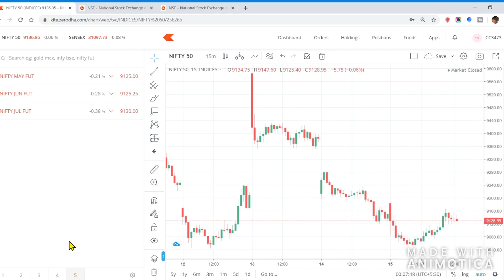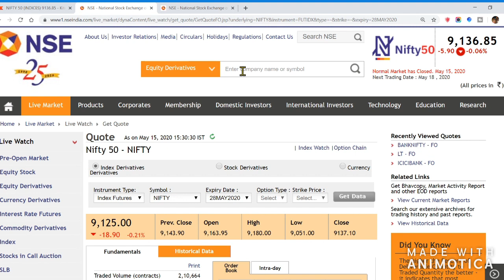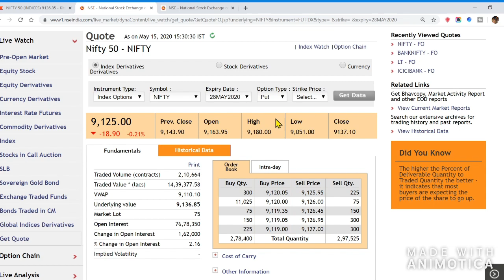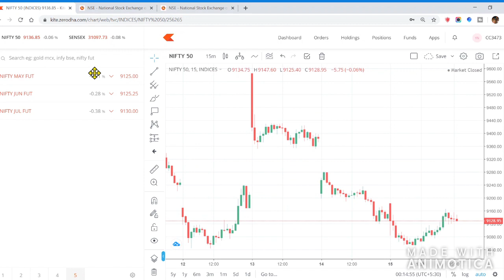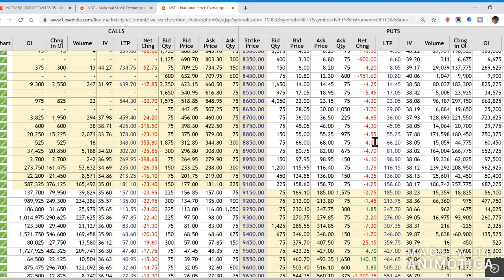Options Trading inTelugu For Beginners Option chain ITM,ATM,OTM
TOPICS:
*Candlestick Patterns
*Chart Patterns
*Futures & Options
*Technical  Analysis
*Fundamental  Analysis
*Results  Analysis
*Supports & Resistances
*Paper Trading